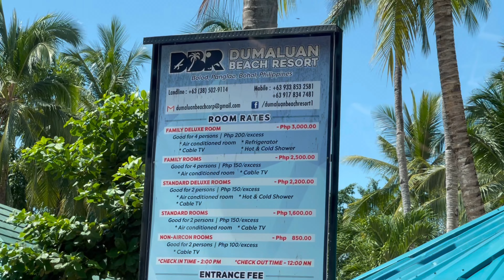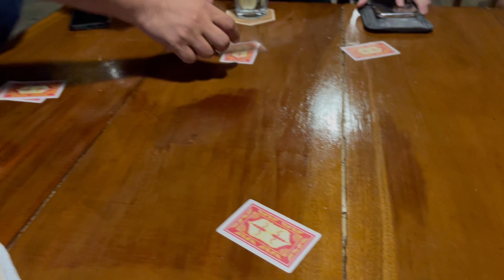“YES! MAY SPONSOR SI MAYOR” 😋💖 (SURE KAYO SIR?) 🍝😅 DUMALUAN BEACH RESORT, PANGLAO BOHOL | Eurie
Travel | 2021